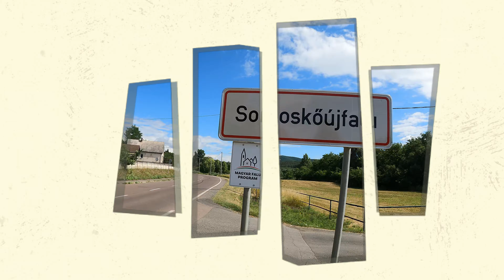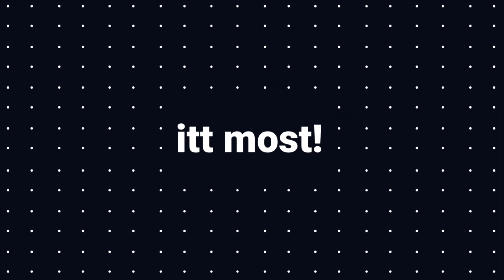#1 🇭🇺 Kutyabarát Szálláshelyek - Somoskőújfalu [Pacsy Produkció]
Felkeressük az ország "Kutyabarát" szálláshelyeit és mindent bemutatok róluk.
A szállás bemutatása, programok a szállás környékén és bármi ami érdekes

Lejátszási lista: Kutyabarát szálláshelyek

Video by Pacsy Produkció 2022. Július

Köszönöm ha Feliratkozást választod és követed a munkám!
Kövesd a többi anyagomat is!